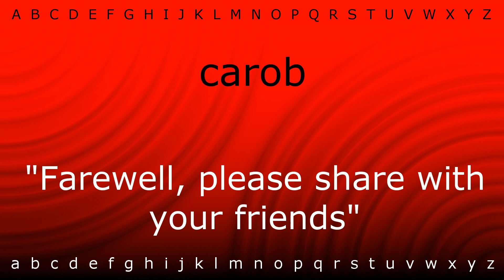How to pronounce 'carob' with Zira.mp4